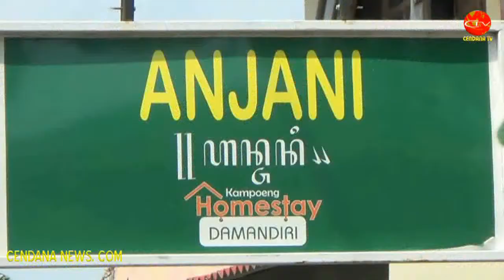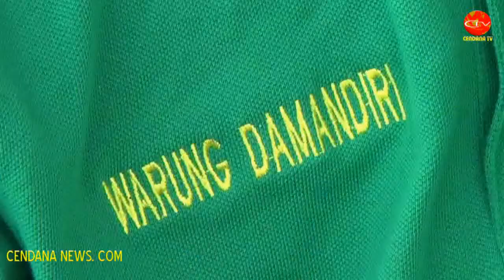HOMESTAY DAN WARUNG DAMANDIRI MENGIKIS KEMISKINAN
Cendana News - Sejak dicanangkan sebagai Desa Mandiri Lestari, Kampung Homestay di desa Tamanmartani, Kalasan, Sleman, Yogyakarta, terus berkembang. Warga secara mandiri membangun homestay, lantaran melihat hasil nyata dari program pemberdayaan ini. Dari 10 unit homestay, kini menjadi 12 unit. Sementara, Warung Damandiri memberi ruang bagi warga untuk berdagang.